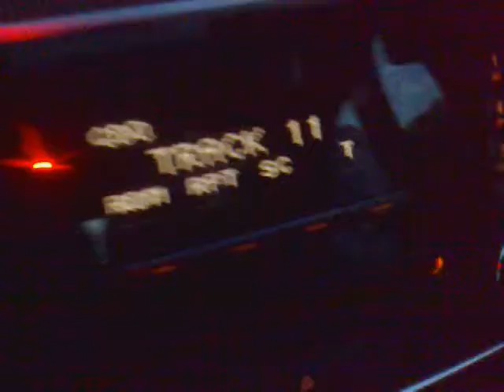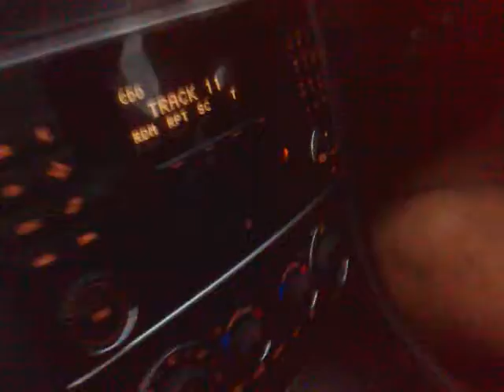lee and jase on way back from manchester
been to essential

tune